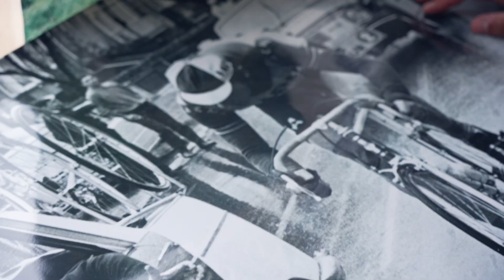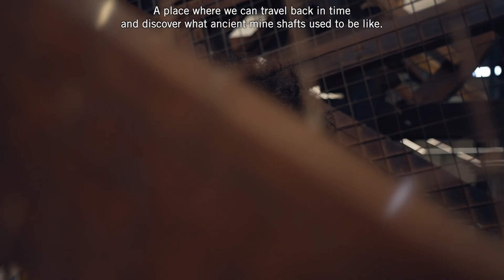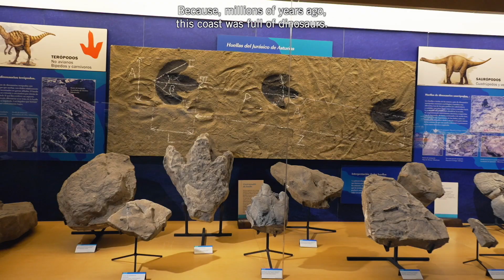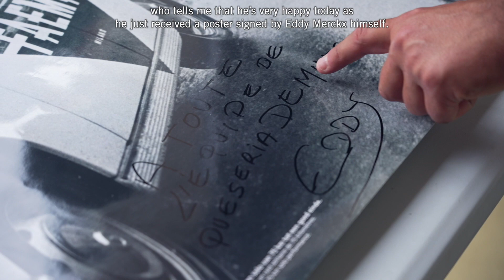La Vuelta de los Sentidos | Asturias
🇪🇸 - Por tierra, mar o aire, da igual cómo lo hagáis. Las montañas de este paraíso, sus verdes valles, o sus increíbles pueblos costeros, te cautivarán incluso antes de poner un pie en Asturias. Hoy os proponemos, respirar su naturaleza.  Escuchar el latido de su costa. O deslumbraros con escenarios de película. Pero para ello tendréis que abrir vuestro corazón y dejaros llevar, porque solo así descubrir el auténtico paraíso, con los 5 sentidos.

🇬🇧 - By land, sea or air, it doesn’t matter how you do it. This paradise, with its mountains, its green valleys and its incredible coastal towns, will captivate you even before you set foot in Asturias. Today, we propose that you breathe in all of its nature. Listen to its coastal heartbeat. Or be dazzled by its amazing sceneries. But, in order to do this, you’ll have to open up your hearts and let yourselves be carried away, because only then will you discover a true paradise, with your 5 senses.